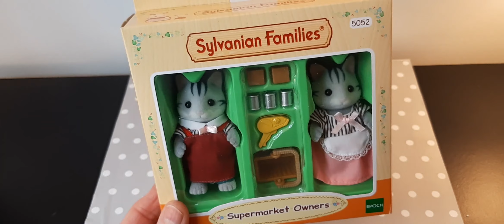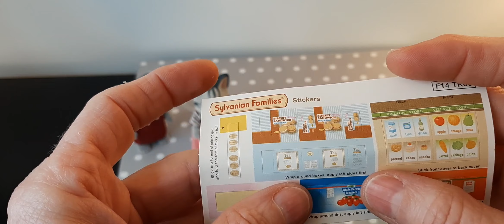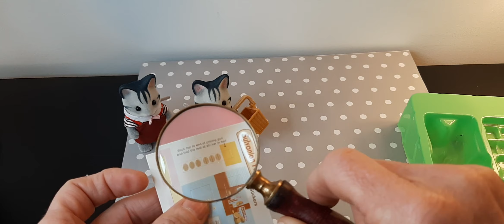Fisher Cat Un- boxing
Hello,

I am so grateful there are collectors out there that still have these sets in mint condition.

Tanja